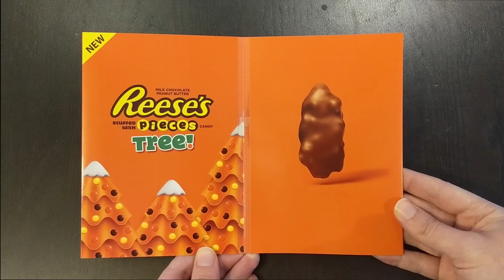[soundCARD] Reese by The Hershey Company Musical Greeting Card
Reese’s Peanut Butter Cups was first introduced in 1928 by H.B. Reese Candy Company. A merger took place a few years later, making The Hershey Company as part owners of Reese. In 2017, Reese became the largest confectionery brand by far and is the best-selling candy in the US.

The Hershey Company is using bigDAWGS’ Musical Greeting Cards to introduce the new Reese’s milk chocolate and peanut butter candy tree. This Christmas tree candy is stuffed with Reese's Pieces candies and is only available during the holidays. to reserve yours now!